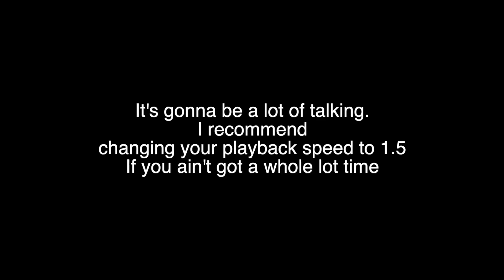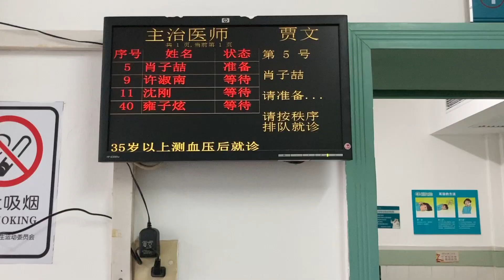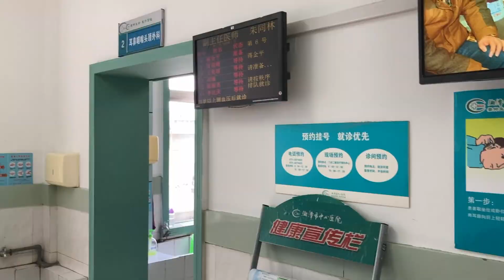Reflection | My Reflection After I Uploaded My Second YouTube Video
Hi friends,

I just feel so happy that I just uploaded another video (my first vlog). So, again, i spent a few minutes and recorded this video only because I wanna capture the feelings and thoughts at this moment.

I would love to share my happy feeling and excitement with you. I’m actually doing stuff and putting the work in things I always wanna do.

Please believe me. Taking the leap of faith to overcome the fears residing in you will reward you with an amazing feeling (self-pride, self-love, self-affirmation).

Thanks for reading this and watching my videos.